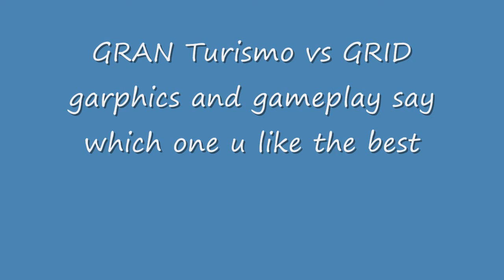gran turismo vs Grid gameplay and graphics